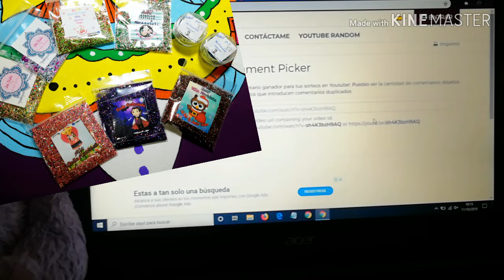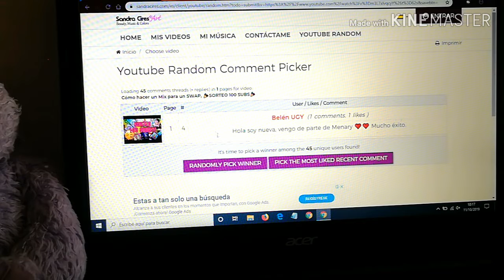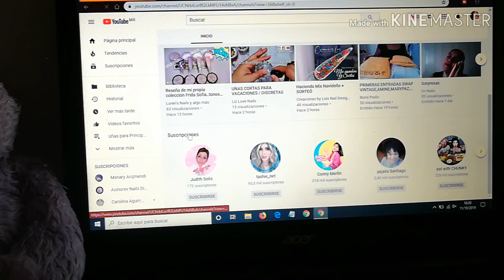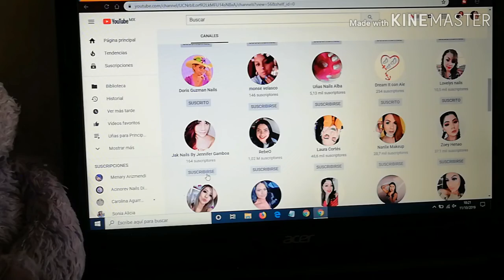GANADORA DEL SORTEO!!!! VAMOS POR LOS 200🎉🎊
Muchísimas felicidades a la ganadora del Sorteo!!! Jessi Orozco 💜 gracias por el apoyo!!!

Ya estamos más cerca de los 200!!! Así que si quieren más sorteitos compartan mis videos para que más personas se unan a esta hermosa casita🏡

Gracias por su apoyo y sus comentarios! De verdad que los aprecio muchísimo!!!